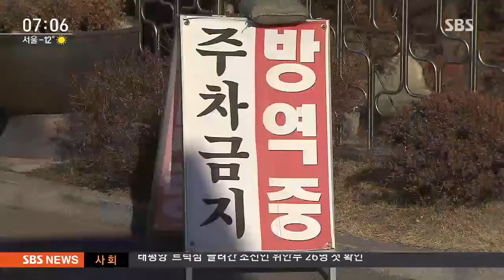영암 오리 농가 고병원성 AI 확진 / SBS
전국에서 오리를 가장 많이 기르는 전남 영암 지역에 감염성이 아주 강한 AI가 퍼진 것으로 확인됐습니다 이번 겨울 들어서 닭과 오리 농장에서는 두 번째로 발견된 건데 더 퍼지지는 않을지 걱정이 많습니다.